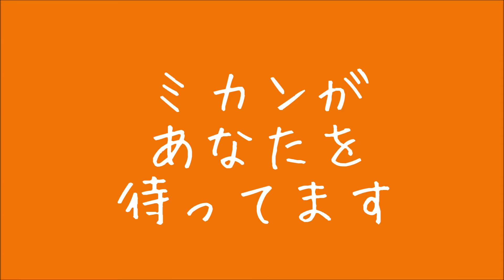陽だまりファーム収穫アルバイト募集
静岡県三ヶ日町でみかんを栽培しています。陽だまりファームでは、１１月中旬から１２月末まで収穫アルバイトを募集しています。